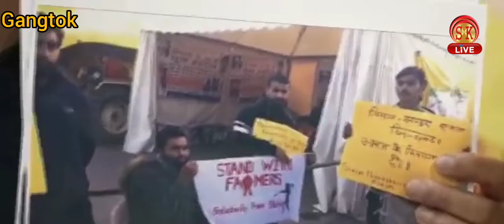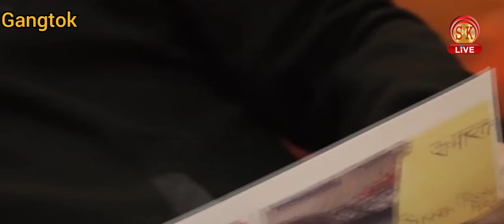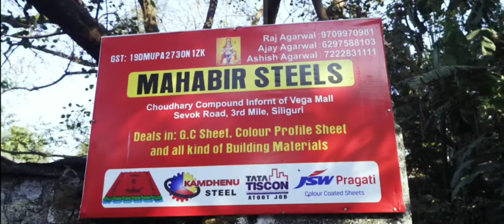गिरफ्तार हुनेहरू विद्यार्थी होइनन्, देशद्रोही हुन्-जेकब खालिङ